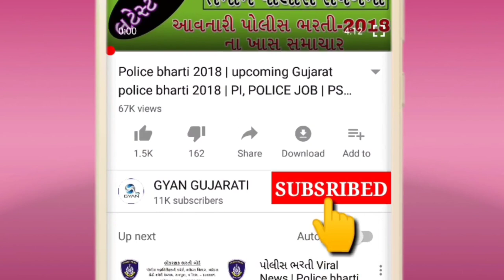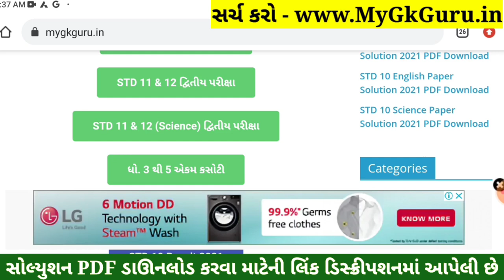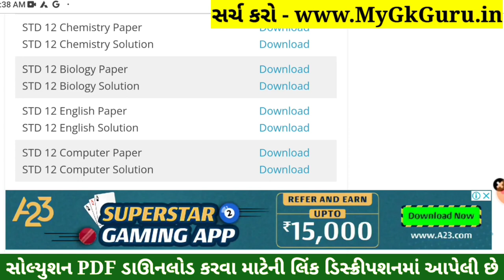STD 12 English Paper Solution 2022 Second Exam, STD 12 English Second Exam Paper Solution 2022 Real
STD 12 English Paper Solution 2022 Second Exam, STD 12 English Second Exam Paper Solution 2022 100 Marks, Biji Pariksha STD 12 English Paper Solution 2022 Second Exam February 2022. STD 12 Second Exam Paper 2022.

STD 12 English Paper Solutio 2022 100 Mark

Dhoran 12 Angreji Second Exam Solution 2022,
Dhoran 12 Samajik English Second Exam Solution 2022,